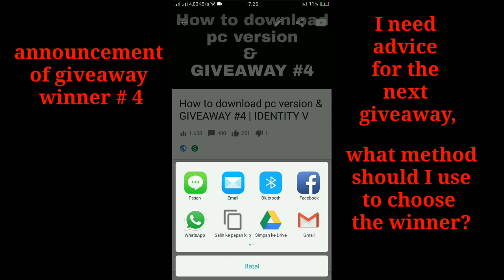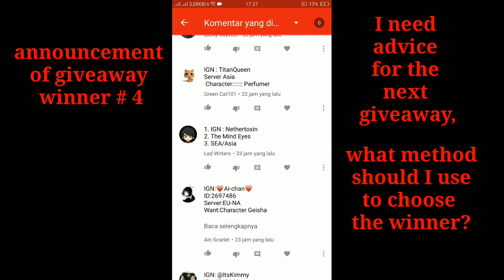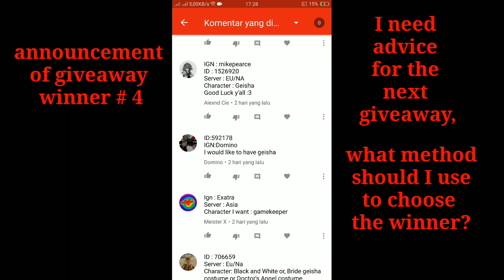announcement of giveaway winner #4 | identity v